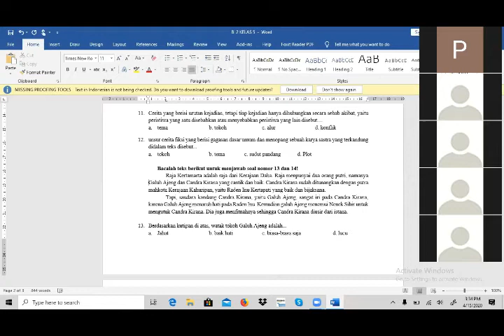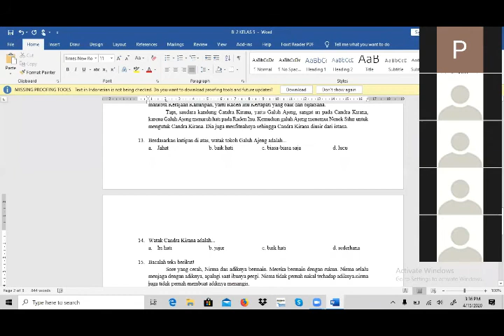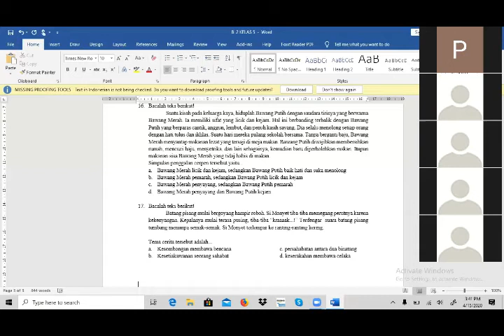15 APRIL 2020, BIMBEL BAHASA INDONESIA KELAS 5 LIVE VIA ZOOM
COVID 19 - BELAJAR BAHASA INDONESIA LIVE VIA ZOOM BERSAMA SISWA PRIMAGAMA, DISAMPAIKAN OLEH INSTRUKTUR SMART DISNA